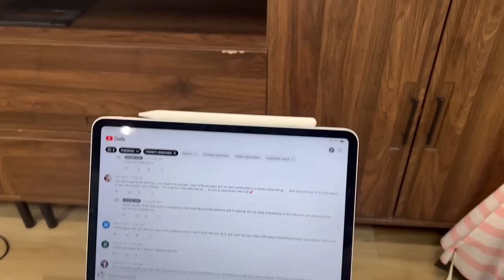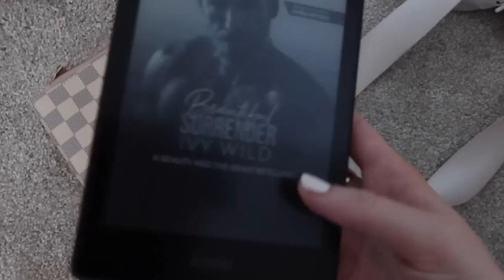New Hair, Packing for Jackson Hole, What's New To My Wardrobe for Fall *Weekly Vlog*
Click show more for links to everything in the video

Hi Friends! I'm a little behind posting these weekly vlogs so I may post another one this weekend to try and catch up! :)

Ribbed tanks (I feel like you can get these cheaper elsewhere, they are really soft though)
Silk cami (m)
I returned the ribbed camis they were overpriced :)

Friday
White dress is old from Red Dress
Banana republic finds:

Travel steamer (on sale)

What's in this video:
3:44 JCrew Juliette cardigan size comparison
6:43 comfy but put together OOTD
8:50 Trying Abercrombie jeans (again..)
14:45 Personal Style rut chit chat
16:27 Millennial video
17:34 Getting new NBR hair extensions
19:59 Shop with me at Avalon
22:00 packing for our family trip
25:21 What's new to my wardrobe

New October lookbook! What to wear this month :)

Amazon storefront with toys/baby favorites

❤ MY SIZING
Top: S/M (bust 36C inches)
Pants: 6 (waist 28 inches, hips 38 inches)
Weight: 138
Height: 5'5''

** More to browse on the blog :)

Have a closet full of clothes but nothing to wear?? Download my FREE 11-page guide on How To Build A Wardrobe You LOVE

What's inside?
- 10 steps to build a wardrobe from scratch
- Ultimate wardrobe essential checklist
- Best places to shop
- Seasonal fashion staples
- AND MORE!

Want to grow your business as an influencer??

xo Amanda John